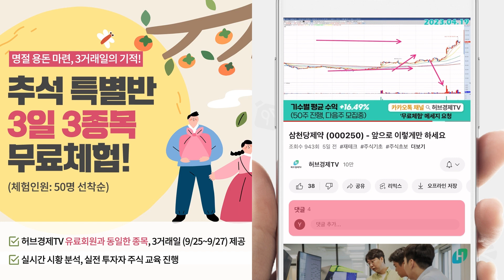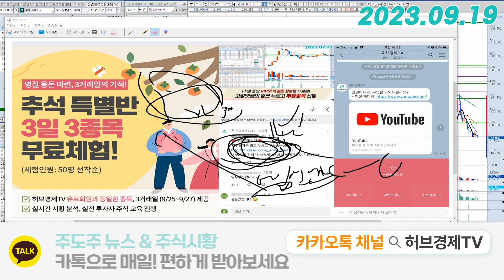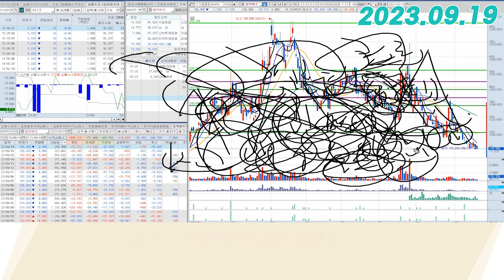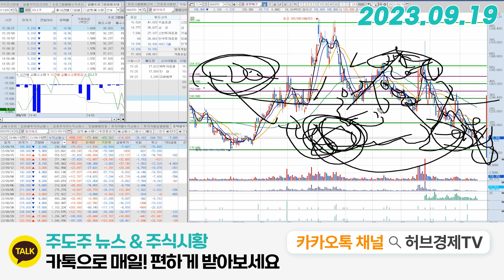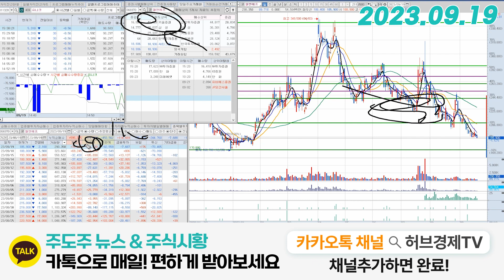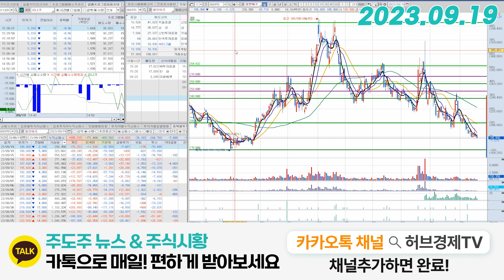엘앤에프(066970) - 사실 머릿속으로는 알아도 참 힘들죠?